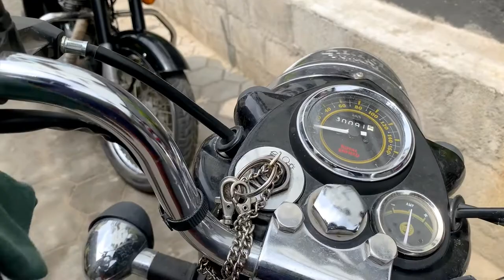Royal Enfield Chain Cleaning & Lubrication By Your Self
Weight: 150ml
Easy to use
Fine material